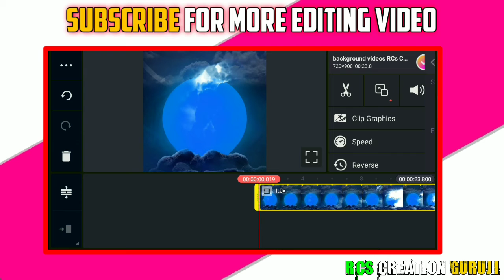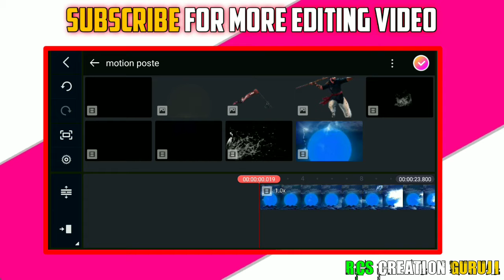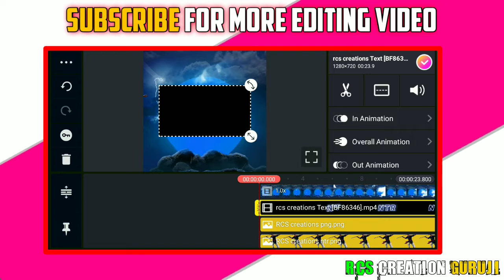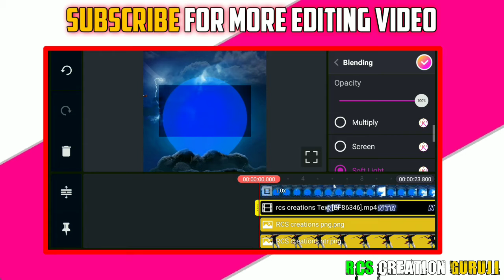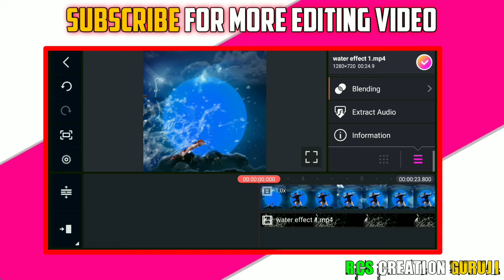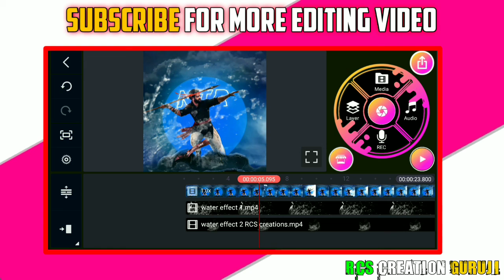Amazing Motion poster video editing in kinemaster trending video editing cinematic motion poster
how to make cinematic motion poster in kinemaster mass attitude status editing trending video 2021 NTR RRR MOVIE MOTION POSTER VIDEO EDITING

1)motion poster after effects template free
2) how to make motion graphics
3) motion poster tutorial Kinemaster
4) motion poster tutorial kinemaster
5)motion poster tutorial after effects hindi
6) motion graphic
7) how to make motion poster in photoshop
8) motion poster tutorial
9) movie motion poster tutorial
motion poster movie birthday
motion poster in Android
motion poster kaise banaye
motion poster kaise banaye mobile mai